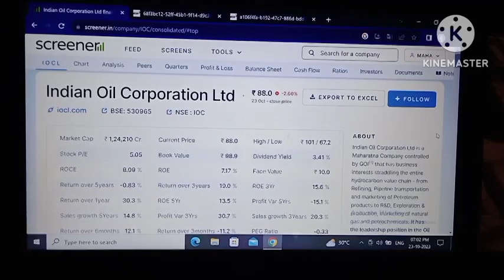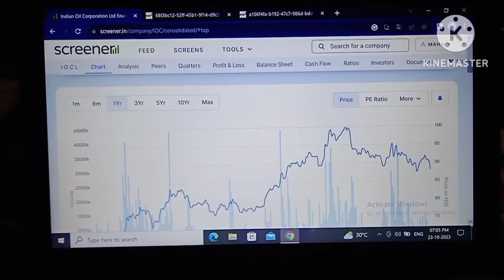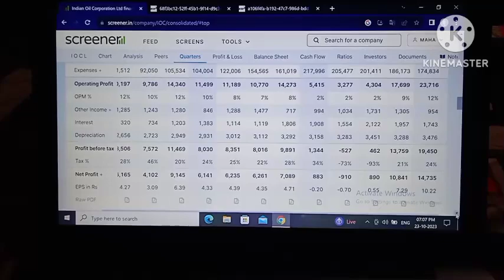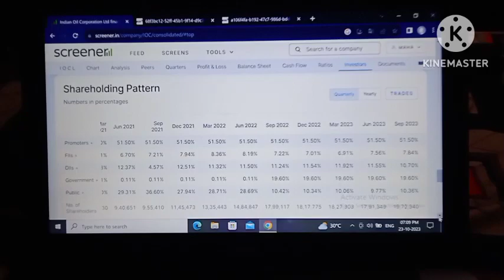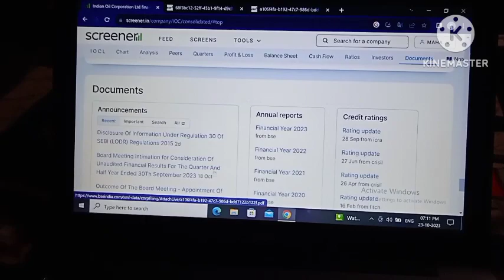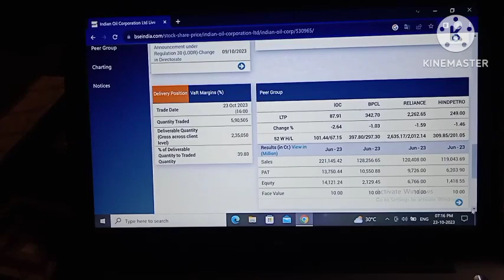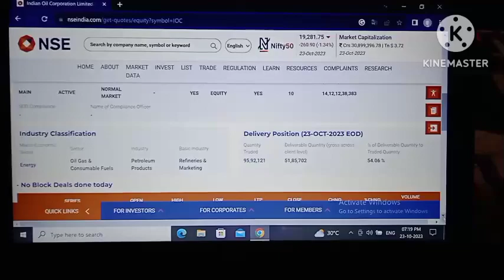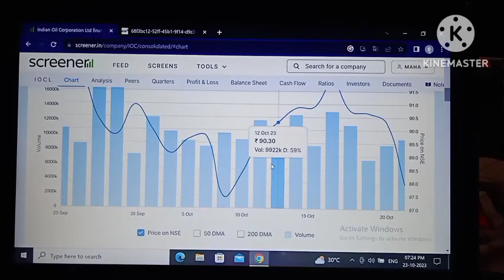ioc share! ioc share target!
ioc share!
ioc share today news!
ioc share forecast!
indian oil corporation share!
indian oil corporation share latest!
indian oil corporation share tamil!
indian oil corporation share analysis!
indian oil share news!
indian oil corporation ltd!
indian oil corporation share today!
ioc stock!
ioc stock latest news!
ioc stock today!
stocks!
stock market!
stock market live!
ioc stock price!
ioc stock price today!
penny stock!
penny stocks!
best 5 stocks!
stock!
indian oil stock news!
multibagger stocks!
stock news!
stock marker!
indian oil corporat!
indian oil corporation stock!
indian oil corporation stock analysis!
indian oil!
indian oil corporation ltd stock!
indian oil corporation bonus!
indian oil corporation ltd stock details!
indian oil corporation ltd stock analysis!
indian oil corporation dividend!
nityankit12!

Your query:-
ioc share!
ioc share forecast!
ioc stock!
ioc stock today!
stocks!
stock market!
stock market live!
ioc stock price!
penny stock!
penny stocks!
best 5 stocks!
stock!
multibagger stocks!
stock news!
stock marker!
indian oil corporat!
indian oil!
nityankit12!

indian oil share price today
ioc share
ioc share prediction
ioc share price
ioc share price taraet